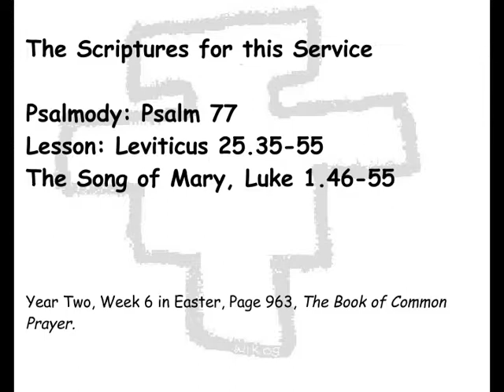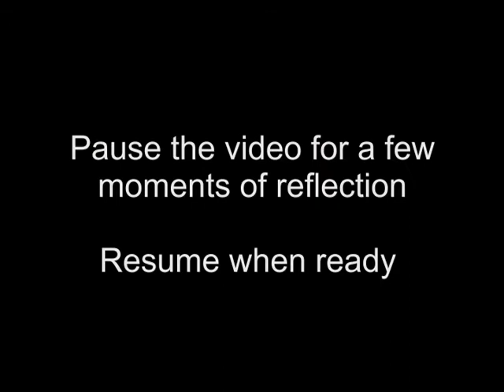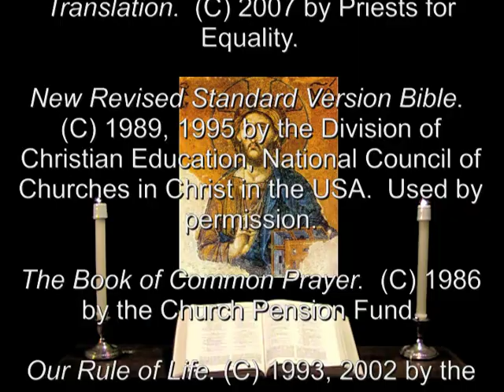14 May 2012 Monday Evening Prayer